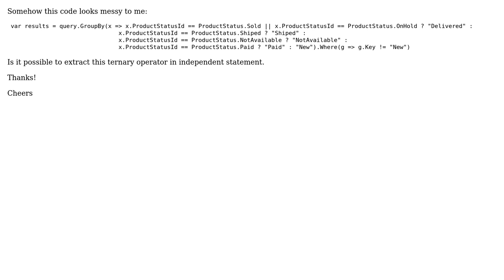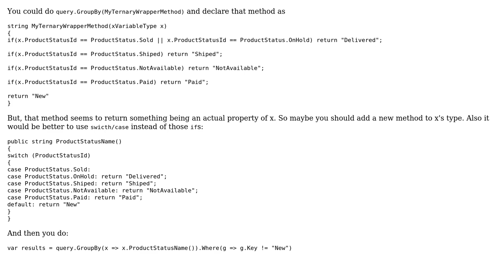How May I extract this ternary operator in independent statement? (2 Solutions!!)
How May I extract this ternary operator in independent statement?

With thanks & praise to God, and with thanks to the many people who have made this project possible! | Content (except music & images) licensed under CC BY-SA | Music | Images & others | With thanks to user Roxy'Pro user JanDotNet user jakubiszon and the Stack Exchange Network Trademarks are property of their respective owners. You are responsible for your own actions.